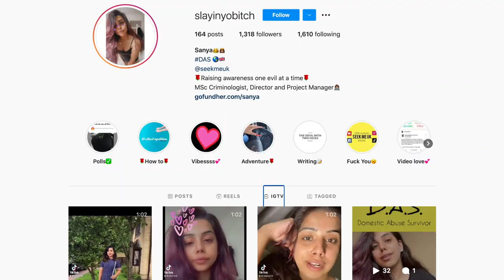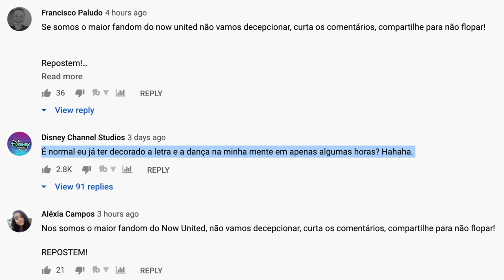Now United - Baila (Official Music Video) | 🇨🇦Canadian Reaction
Now United Baila official music video kicked it up a notch with the choreography and I am feeling shook. Melanie, Josh, Noah, and Bailey definitely did not come to play with that little number they delivered and I loved the silhouette dance between Josh and (I think) Hina. I also loved the Latin inspiration with some Spanish lyrics and the beat. They killed it once again!

Follow Seek Me UK!